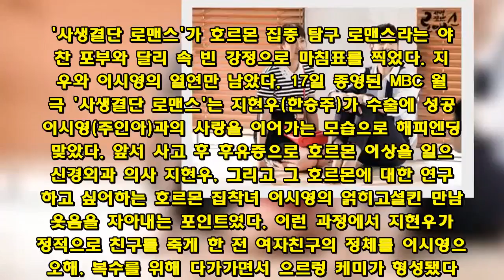[리뷰IS] 종영 ´사생결단 로맨스´ 지현우·이시영, 열연만 남았다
'사생결단 로맨스'가 호르몬 집중 탐구 로맨스라는 야심 찬 포부와 달리 속 빈 강정으로 마침표를 찍었다. 지현우와 이시영의 열연만 남았다. 17일 종영된 MBC 월화극 '사생결단 로맨스'는 지현우(한승주)가 수술에 성공, 이시영(주인아)과의 사랑을 이어가는 모습으로 해피엔딩을 맞았다. 앞서 사고 후 후유증으로 호르몬 이상을 일으킨 신경외과 의사 지현우, 그리고 그 호르몬에 대한 연구를 하고 싶어하는 호르몬 집착녀 이시영의 얽히고설킨 만남이 웃음을 자아내는 포인트였다. 이런 과정에서 지현우가 결정적으로 친구를 죽게 한 전 여자친구의 정체를 이시영으로 오해, 복수를 위해 다가가면서 으르렁 케미가 형성됐다. 이시영을 못 잡아먹어서 안달 난 지현우와 영문도 모르는 상태로 위기일발의 순간을 맞이하는 이시영의 모습이었다. 그러다 자연스럽게 사랑에 빠지고 진실을 마주하면서 관계 회복이 되는 과정이 32회 내내 채워졌다. 하지만 시청률은 2%대와 3%대를 오갔다. 자체 최고는 1회 4.1%, 자체 최저는 19회 1.9%였다. 시청률이 좀처럼 상승곡선을 그리지 못했다. 그 이유는 '뻔한 스토리 전개'였다. 반전이 없었다. 호르몬이라는 요소만 여타 드라마에서 볼 수 없었던 요소였을 뿐 두 사람이 처음에 오해했다가 사랑에 빠지고 그 오해가 풀린 후 위기를 맞았다가 다시금 사랑에 빠진다는 얘기. 어디선가 자주 본 듯한 스토리는 시청자의 관심을 받지 못했다. 그 안에서 펼쳐지는 지현우와 이시영의 코믹 로맨스가 그나마 볼거리였다. 종영도 갑작스러웠다. '2018 남북정상회담 평양' 특집 편성으로 예정보다 하루 먼저 종영됐다.